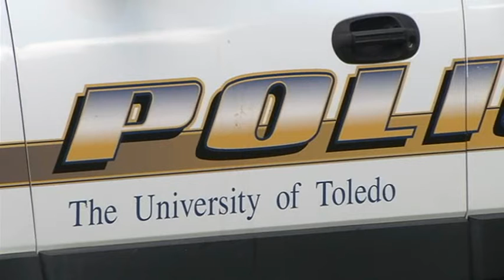No charges in fatal UT student stabbing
Investigation into on-campus stabbing death does not have enough evidence.